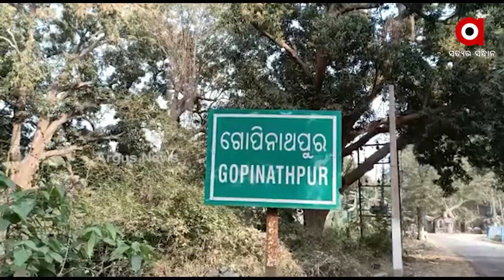Cuttack: Candidates intensify election campaign ahead of Panchayat Polls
Candidates intensify their election campaign in Badamba Panchayat of Cuttack district ahead of three-tier Panchayat elections.